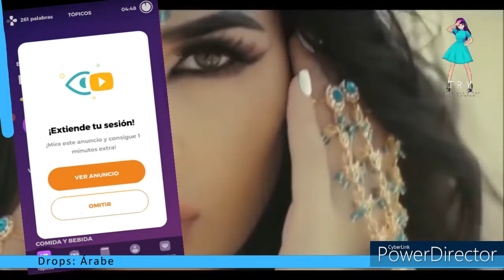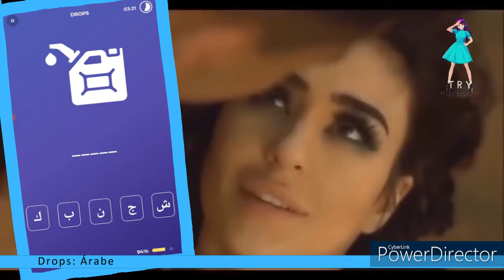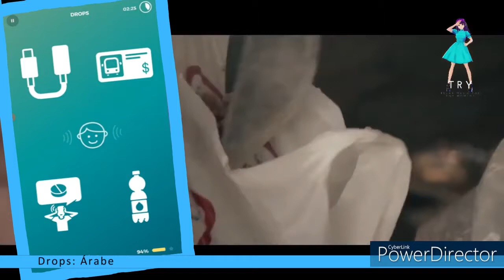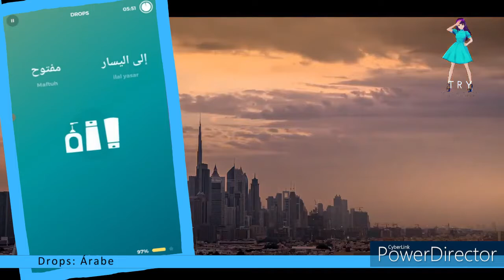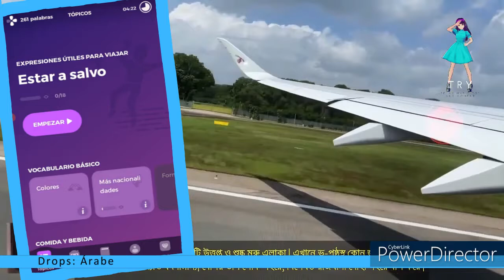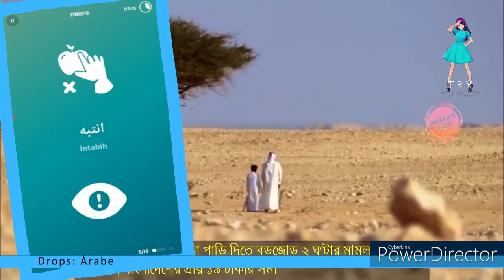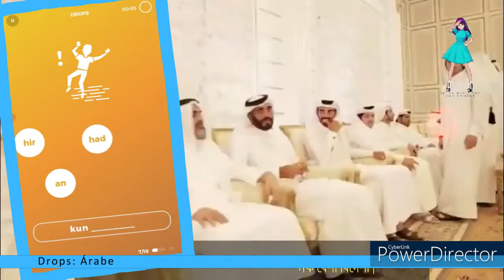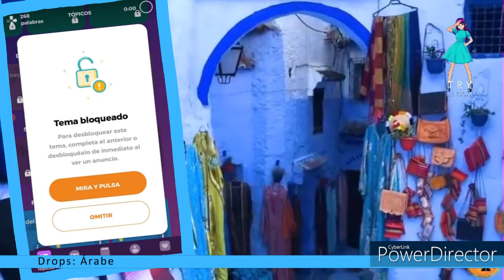Drops: Árabe / Racha 60 / Productos básicos المنتجات الأساسية - Estar a salvo كن امن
Link / Enlace Aplicación: Drops: Árabe

Timecodes
00:00 - Intro
00:16 - Productos básicos
07:56 - 5min/300 segundos más 60 segundos extra (Mira anuncio)
09:41 - Estar a salvo
15:21 - ¿Qué temas están completos hasta ahora?
15:42 - Outro

Hoy: Drops / Árabe
Asunto: Productos básicos - Estar a salvo

Today: Drops / Arabic
Subject: Commodities - Be Safe

Este vídeo se crea con la ayuda de:
Vroid.com (Avatar)
Powerdirector (editor de vídeo)
Vroid.com (Avatar)